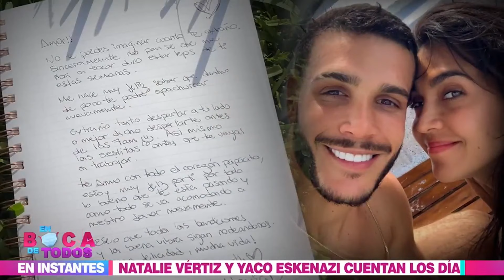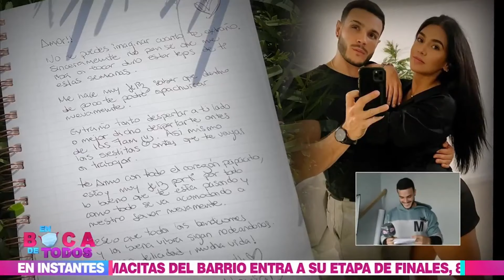En Boca de Todos: Vania Bludau quisiera un padre como el de Mario Irivarren (HOY)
¡CONMOVEDOR! 🤗🤍 Vania Bludau se emocionó al confesar que le hubiera encantado tener una figura paterna como el padre de Mario. 😯

En boca de todos

Hagámoslo bien.